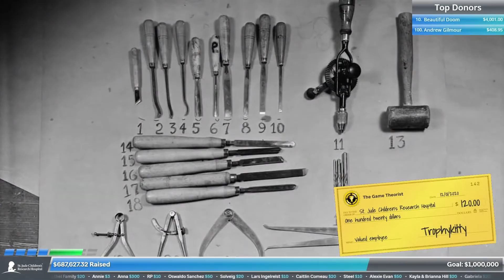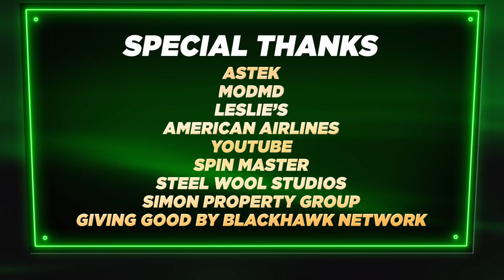Corpse Husband Reads Pinocchio (Game Theory $1,000,000 Challenge)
Special thanks to our title sponsor, YouTube Originals, for making this possible.

Corpse Husband stopped by to lend his voice for a special story time! Wait, why are you scared? It's just Pinocchio!

We are so excited to be hosting our 3rd and FINAL livestream in support of St. Jude Children's Research Hospital®. Last year you helped us raise over $3 MILLION dollars, helping to advance treatments & cures for childhood cancer & other life-threatening diseases and ensuring no family receives a bill from St. Jude for anything.. We know our community can do it again this year!

The Mission of St. Jude:
St. Jude Children’s Research Hospital is leading the way the world understands, treats and defeats childhood cancer and other life-threatening diseases. Treatments invented at St. Jude have helped push the overall childhood cancer survival rate from 20% to more than 80% since it opened more than 50 years ago. And families never receive a bill from St. Jude for treatment, travel, housing or food—because all they should worry about is helping their child live. Join us in our lifesaving mission: Finding cures. Saving children.®
It's an honor to support the St. Jude mission with the help of the Theorist Community today.
For more information on St. Jude and the work they do, visit their official website.

YouTube Originals & YouTube, for powering this stream & providing our platform
American Airlines
Astek
Giving Good by Blackhawk Network
Leslie's
Simon Property Group

Special thanks to our production partners who made this stream happen!
To the teams at Mobeon, Tiltify, & Crowd Control - we thank you!

0:00 - Welcome to the $1,000,000 Challenge For St. Jude!
2:23 - It's story time...
8:18 - Maybe we're a TINY bit scared...
10:30 - Special Thanks!